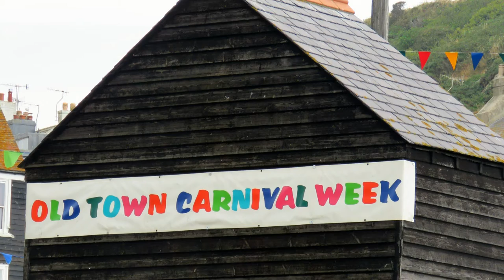Nearly on the Beach concert Hastings 2016 day 1 a montage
the nearly on the beach concert is held every year to raise funds for hastings lifeboat. pett level rescue boat and the sea cadets. everybody gives there time for free. and its free entrance to its a cracking good time to. lets hope everyone gave generously. find more videos like this by clicking the link below kevin .